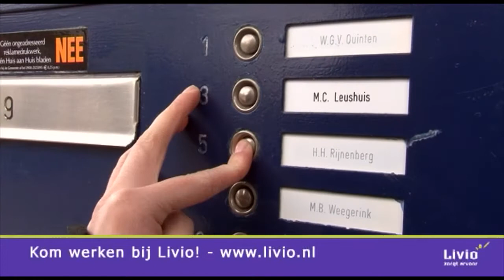Livio vakantiewerk - promotiefilm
Voor Livio (Zorginstelling in Twente) mochten we een promotiefilm maken om zo werknemers te werven voor vakantiewerk in de zomermaanden. Deze film werd vertoond op diverse scholen en de website van Livio. Meer informatie is te vinden op

Meer info | Comyoo - media . communicatie